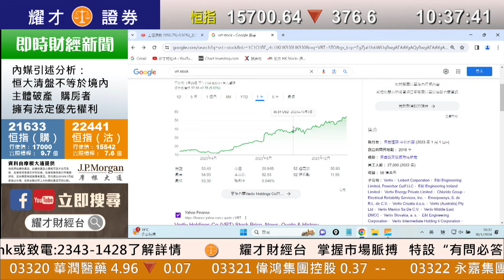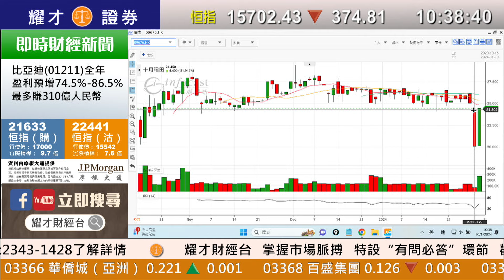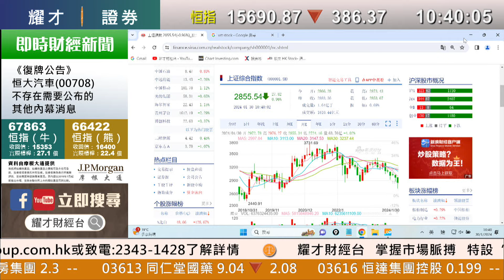耀才財經台 《即市攻略》解答觀眾問題 林芷彤 植耀輝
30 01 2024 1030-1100 即市攻略 － 解答觀眾問題

00:00 即市攻略/ 大市/ 聯想集團(992)/ 騰訊控股(700)/ 美團(3690)/ 比亞迪股份(1211)/ VRT/ 十月稻田(9676)/ 友邦保險(1299)/ 名創優品(9896)/ A股/ 玖龍紙業(2689)/ 港股
11:55 聯想集團(992)/ 翰森製藥(3692)/ 中國水務(855)/ 中特估/  大市/ NVDA/ 貓眼娛樂(1896)/ 比亞迪股份(1211)/ 內房/ TSLA/ 中國石油化工(386)/ 中國海洋石油(883)/ 藥明生物(2269)